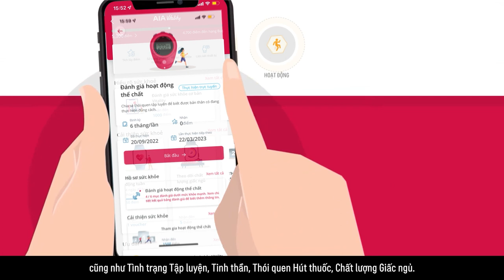Hướng dẫn Đánh giá sức khỏe trực tuyến